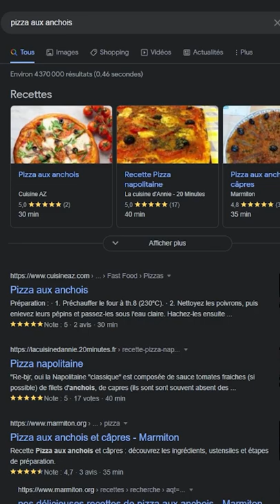L'histoire de la Pizza aux Anchois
L'histoire de la pizza aux anchois, qui démontre que les images présentes sur la SERP et sur google images ne sont pas analysées.
Le moteur de résultats Google s'appui sur les balises des images et non pas sur les contenu de l'image.
Même si ce test date un peu, il est probable que dans un avenir proche l'analyse des images soit intégrée dans le référencement des images.
Qu'en penses tu ?